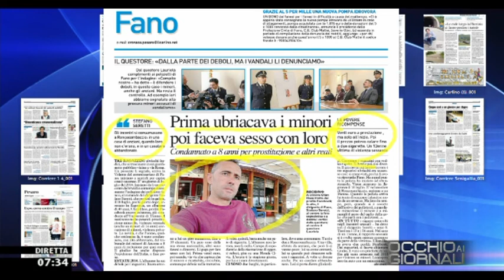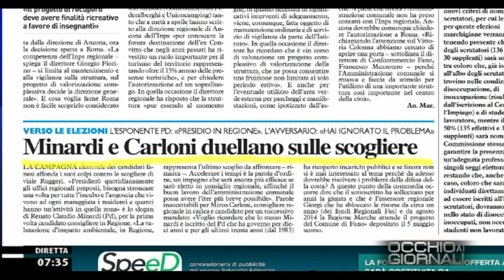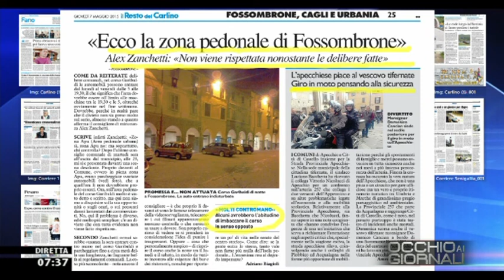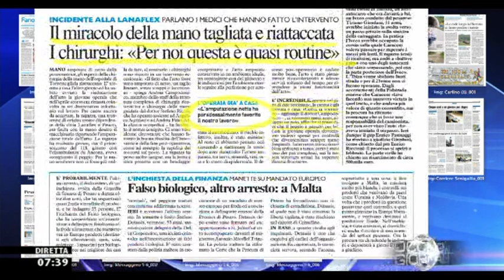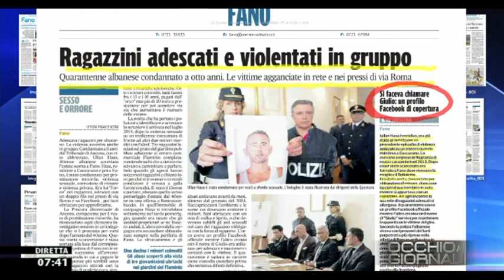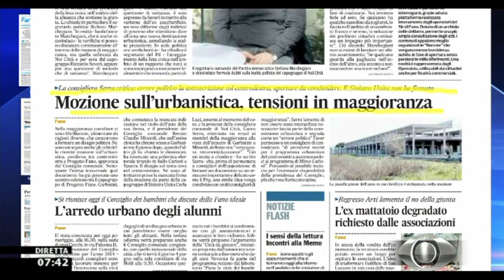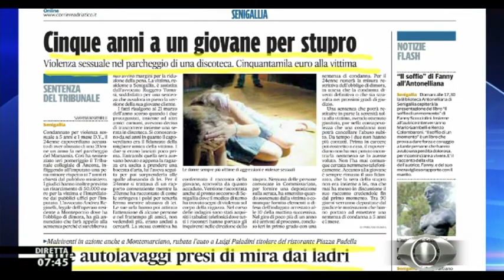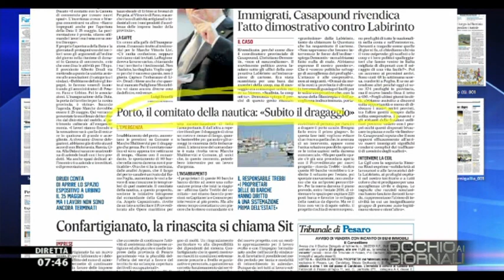Occhio ai GIORNALI 7/5/2015